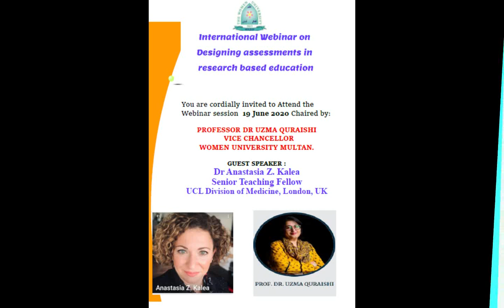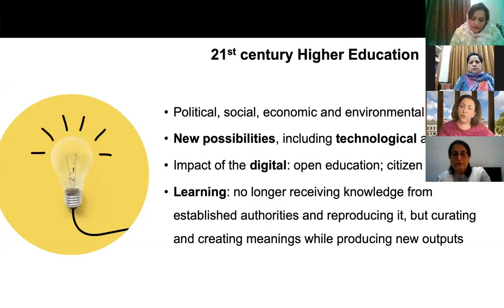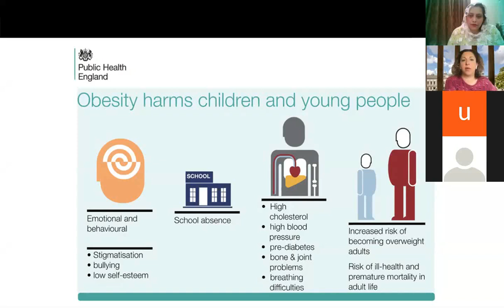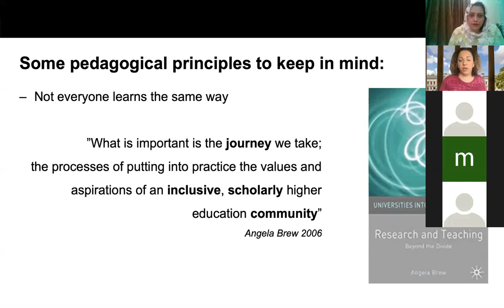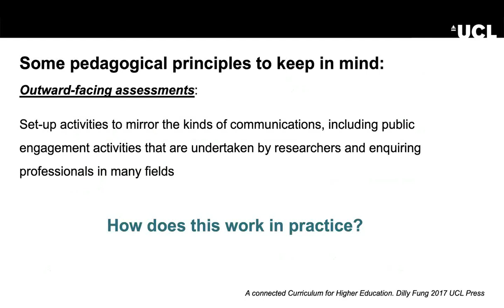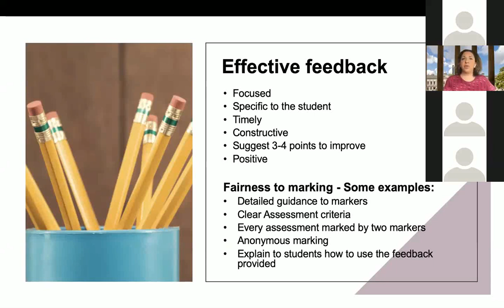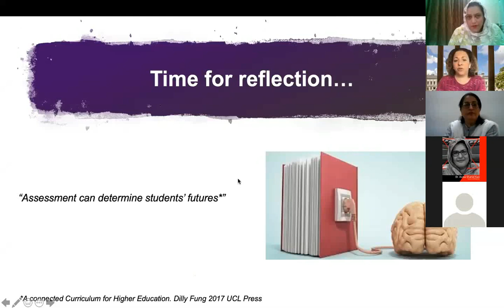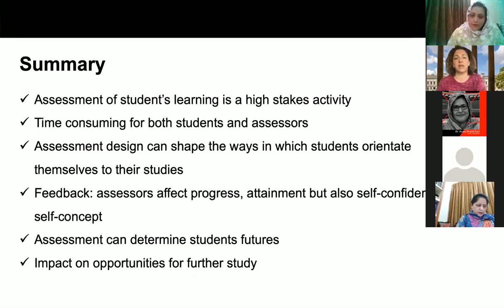International Webinar on designing assessments in research based education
Guest speaker Dr Astasia Z. Karla
UCL Division of Medicine, London
Focal person:Dr Maryam Zain from BBT Department WUM